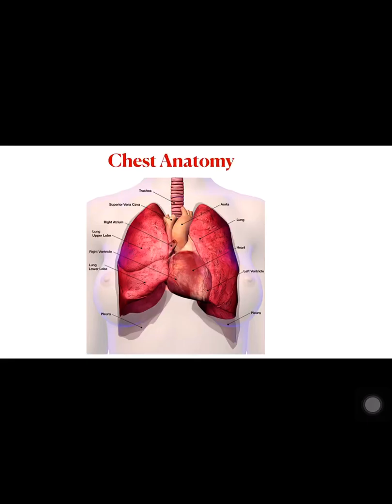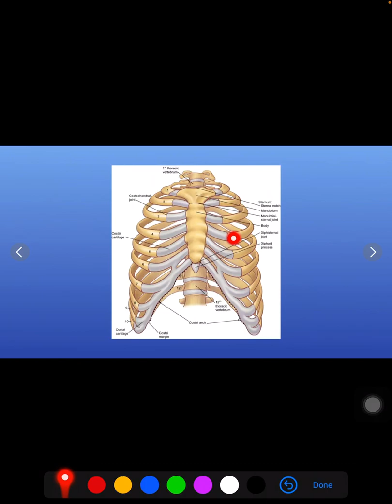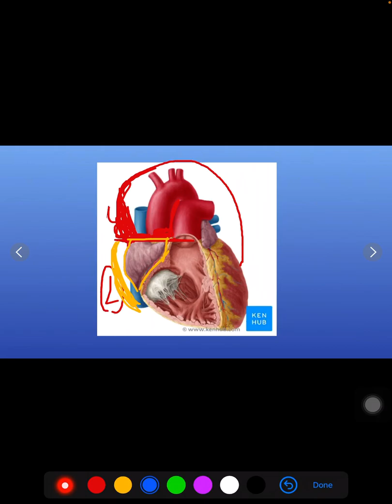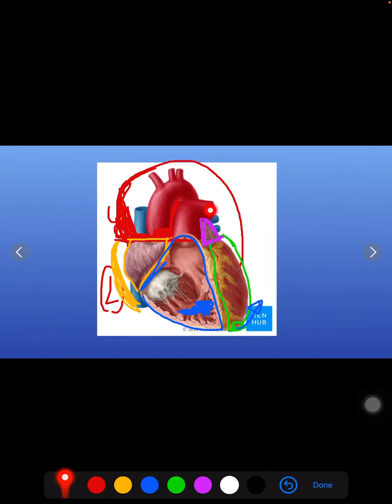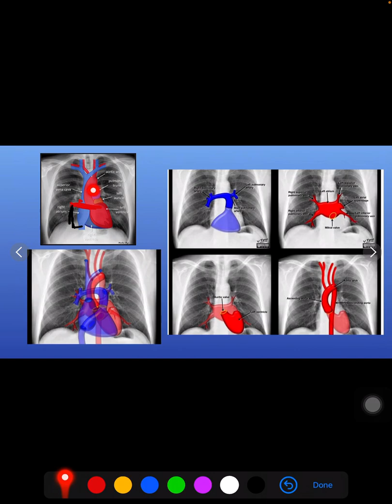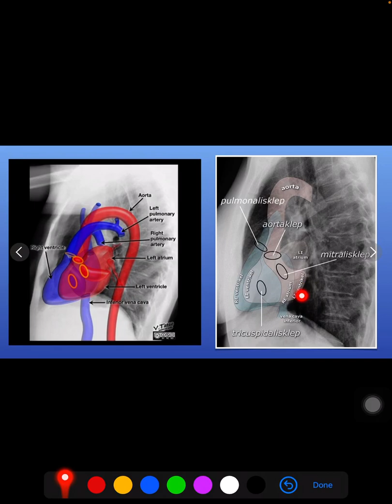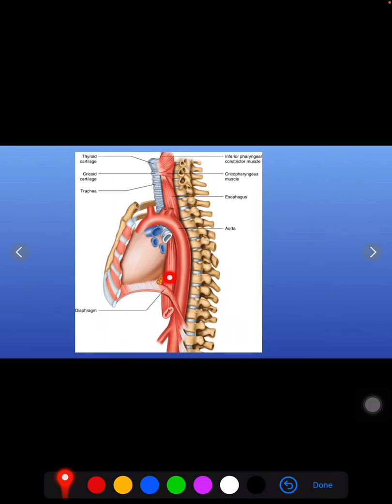L2 chest X-ray introduction